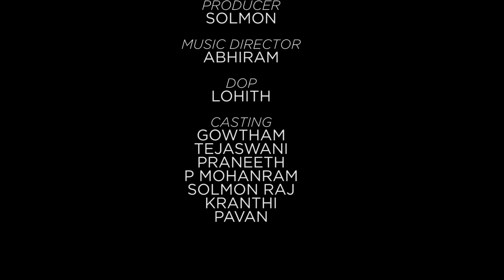IIT SHORT FILM PART-2 || 2022 NEW SHORT FILMS || SD CREATIONS || CHANDRAKANTH || RAJ ALTHADA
"IIT" Short Film is a New Telugu Short Film 2022
Releasing on SD Creations YouTube Channel
Directed by CHANRAKANTH
IIT short Film Story is an Cute Love Story and Commic Film

CHANNEL
DIRECTOR
PRODUCER
CINEMATOGRAPHER & EDITOR

STORY

It is a Cute Love Story and Commic Film
Story Starts With Comey Between Friends , and Sterts with a Cute Love Story Between Hero heroin.
And Story Ends With a Happy Ending.